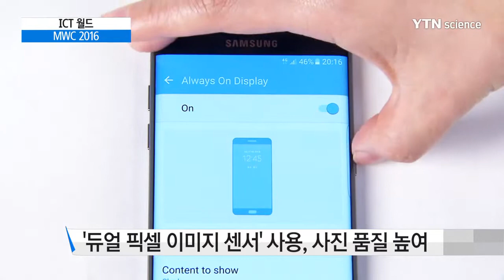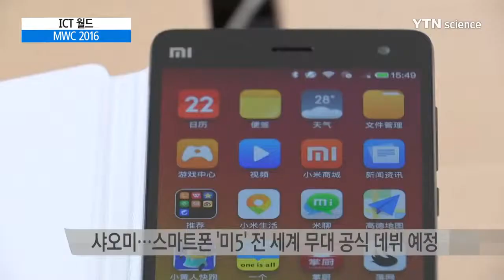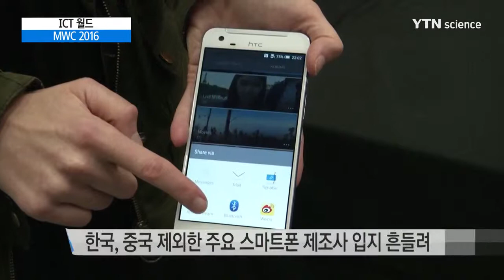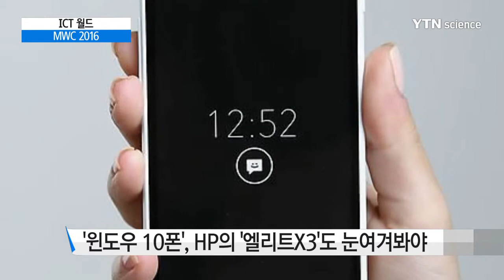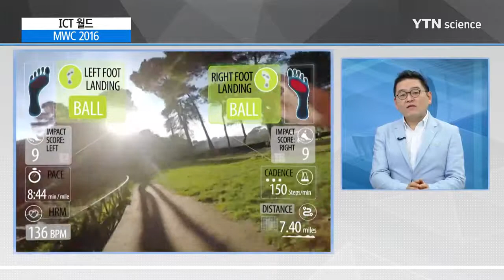ICT 월드 스마트폰이 바꿀 미래는…'MWC 2016'